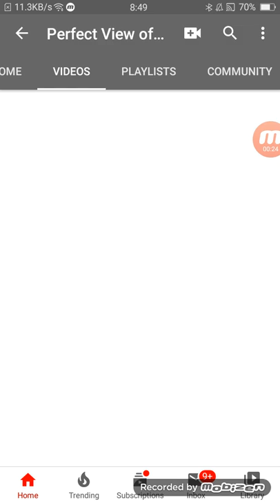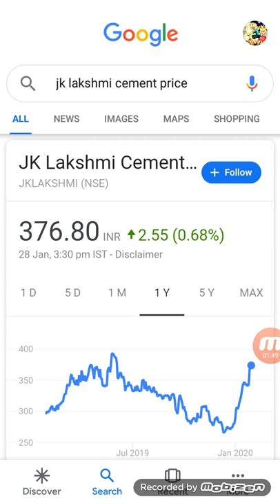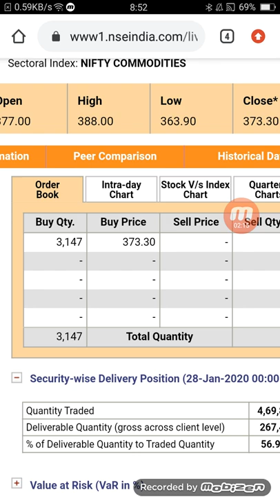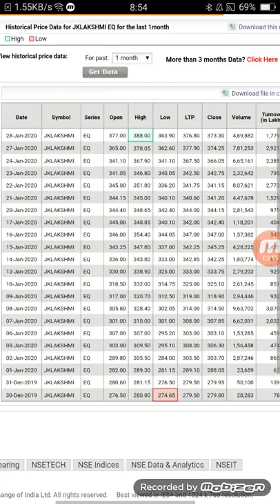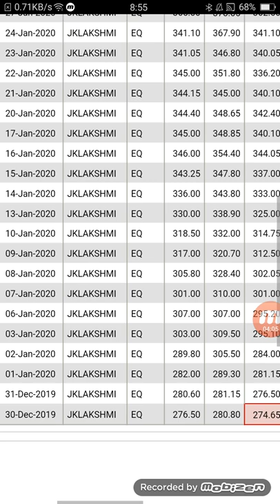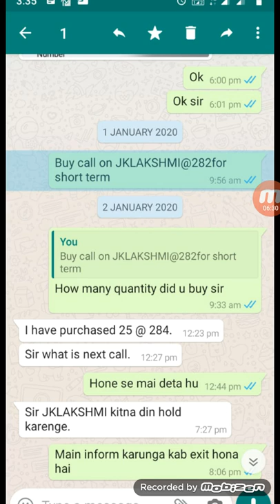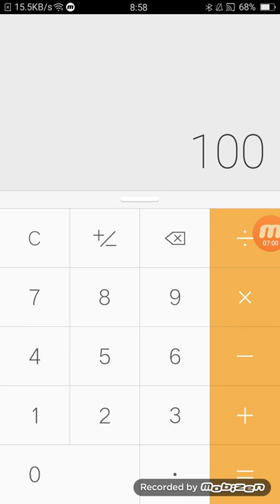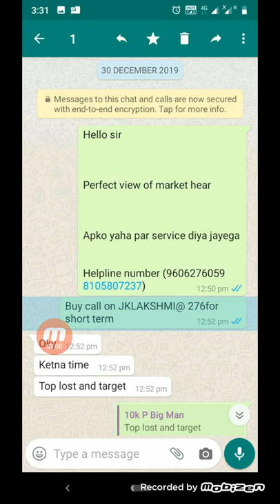JK Lakshmi Cement छोटा बम बड़ा धमाका do you know long term investment power II